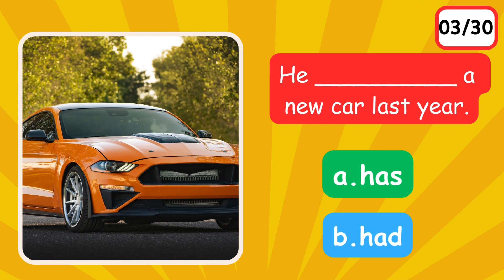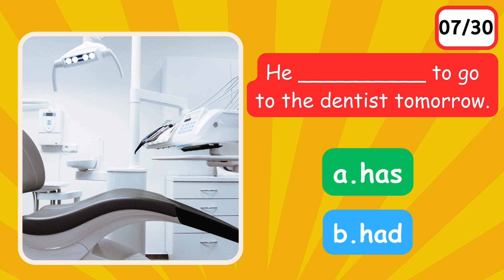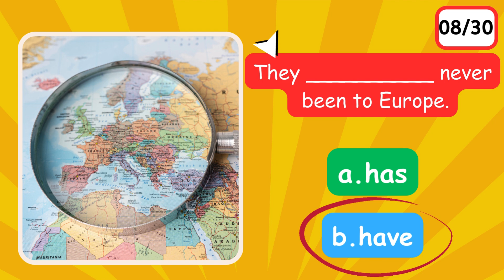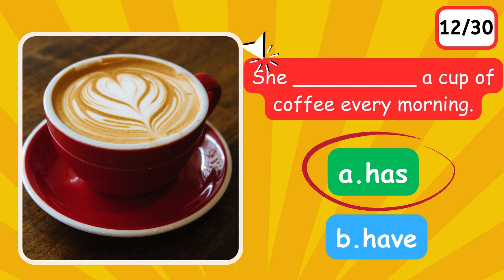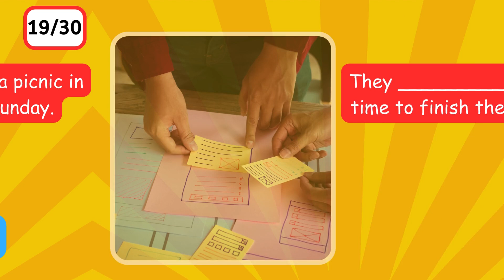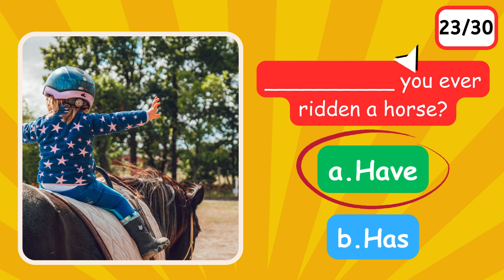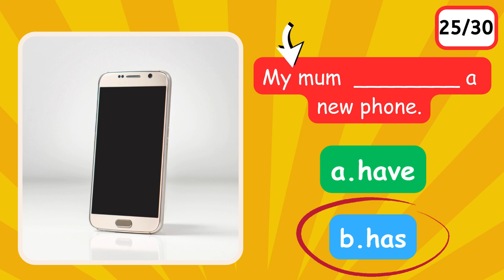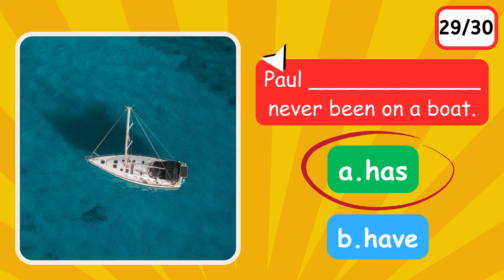Quiz: Have, Has, Had - 30 Questions to Test Your Grammar Skills! 📝✅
Welcome to our grammar quiz on "Have, Has, Had"! 📝✨ Test your English grammar skills with this challenging quiz consisting of 30 questions. Whether you're learning English as a second language or just brushing up on your grammar, this quiz is perfect for you!

Understanding the correct usage of "have," "has," and "had" is essential for clear and effective communication in English. In this quiz, you'll encounter various sentences where you'll need to choose the correct form of the verb—have, has, or had—to complete the sentence accurately.

🔥 Challenge yourself and see how well you know the differences between "have," "has," and "had"!
🔍 Each question is designed to test your understanding of these common verbs.
📝 There are 30 questions in total, so make sure you're ready for the challenge!
✅ After each question, we'll provide immediate feedback, so you'll know if you got it right or need a bit more practice.

Ready to put your grammar knowledge to the test? Hit play and let's get started! 🌟